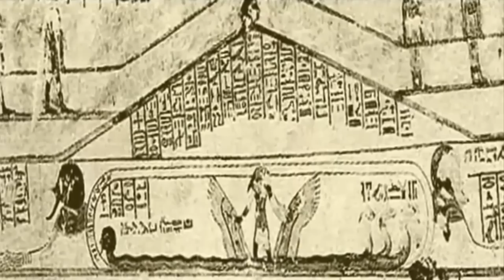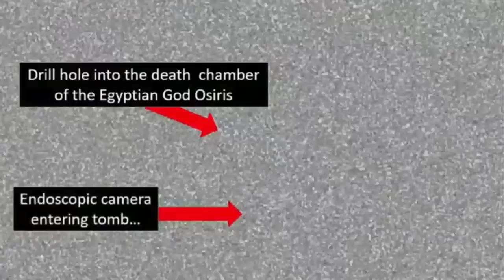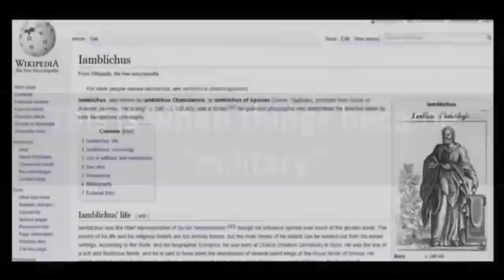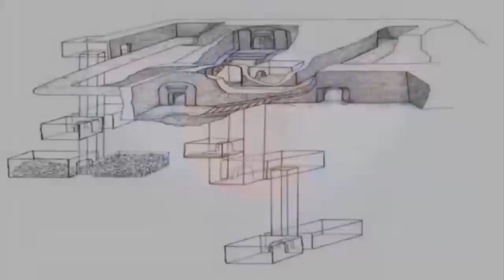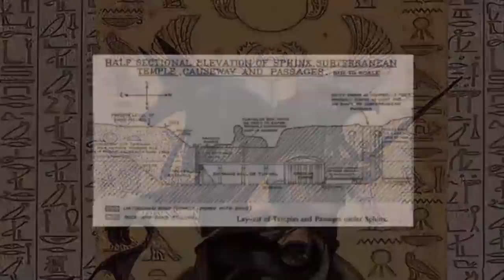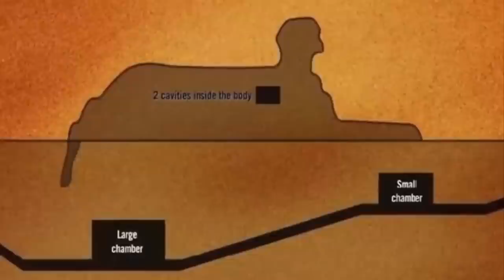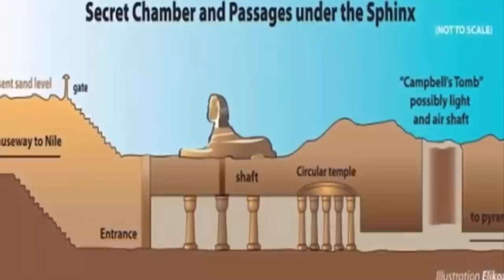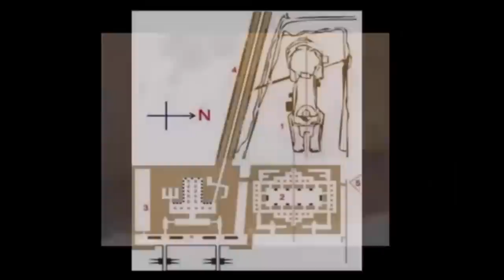Tunnels Beneath The Great Sphinx Exposed?